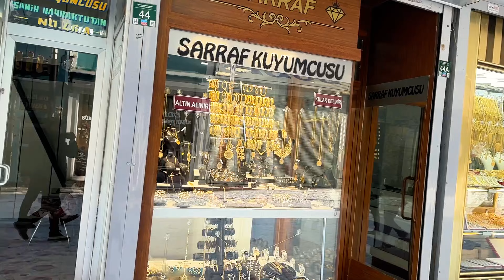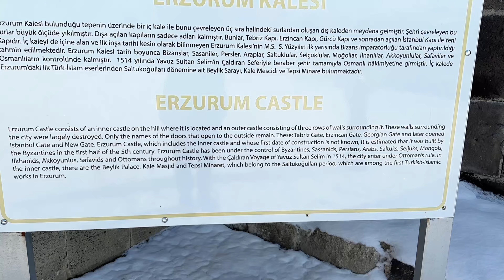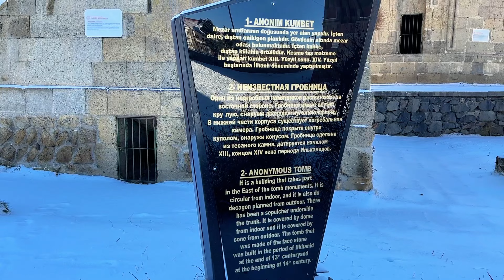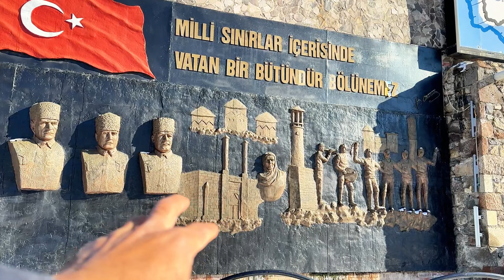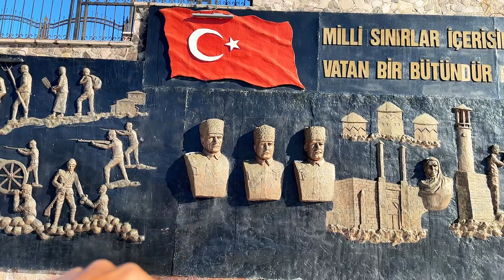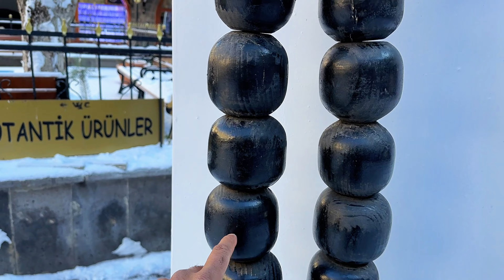EPISODE 52 / ਟਰਿਪ ਚ ਰੁਕਾਵਟ / INTERRUPTION IN THE ROADTRIP